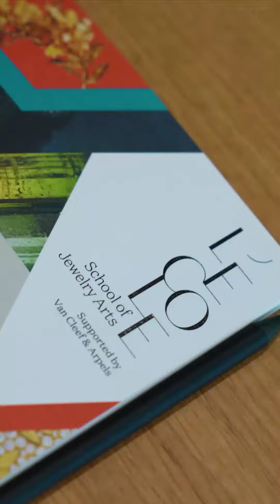Sheikha Latifa Bint Mohammed Inaugurates First L'ECOLE Middle East Campus in Dubai Design District